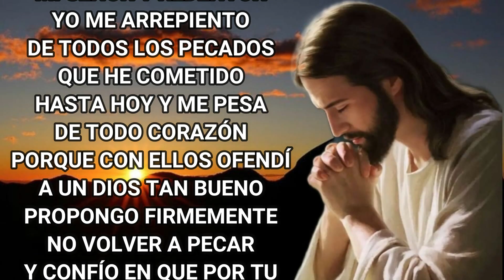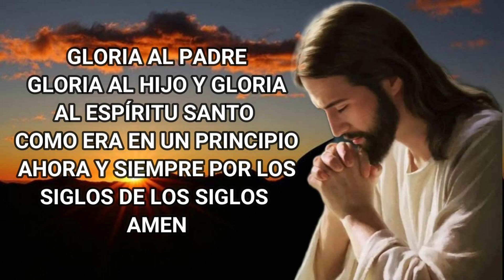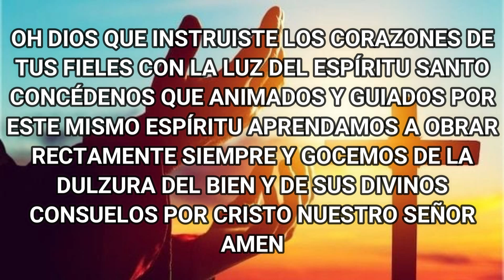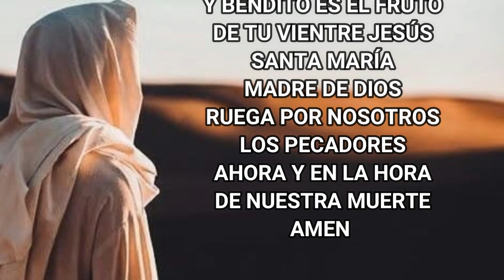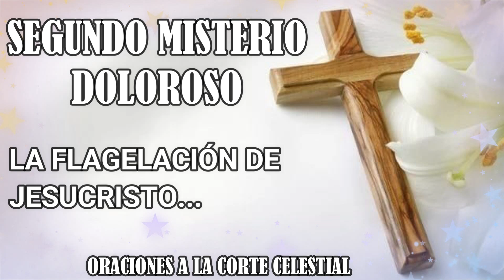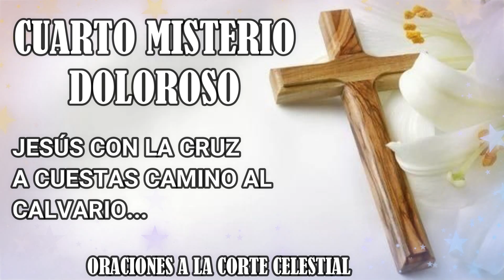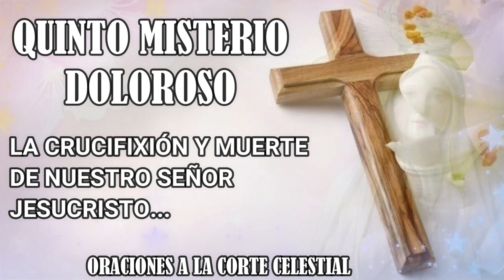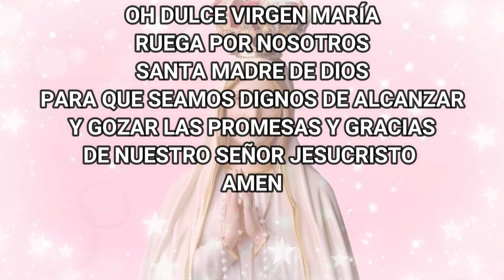Santo Rosario De Hoy Viernes 25 De Octubre Del 2024 - Misterios Dolorosos - Rosario De Hoy Corto